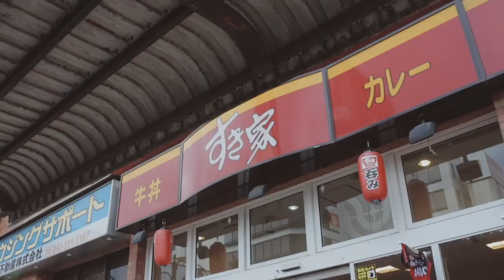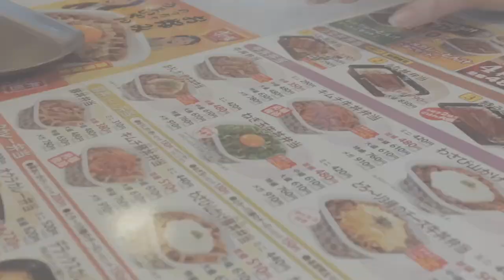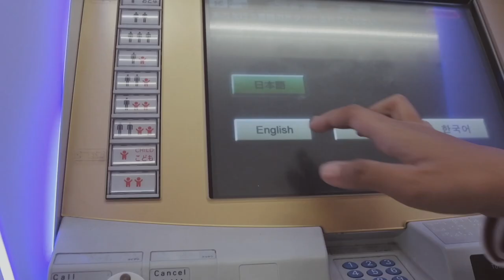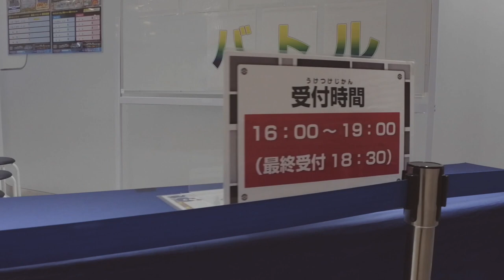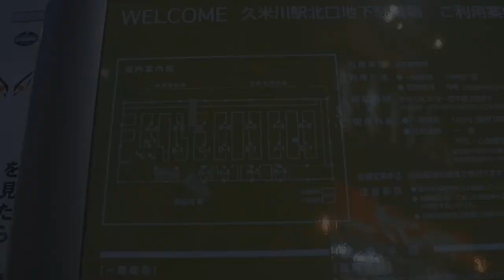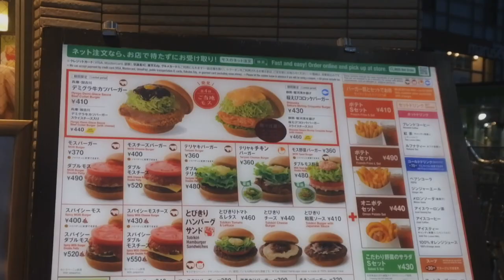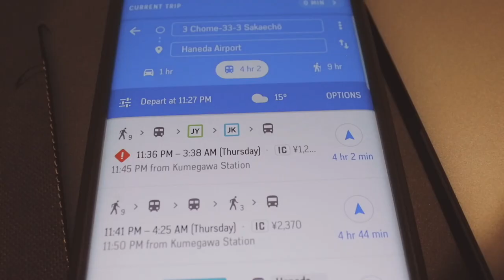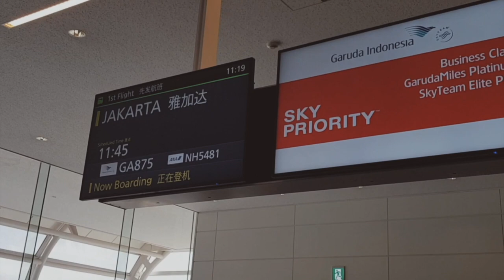Japan Vlog | Brompton Trip | Nikmatnya Suasana Pinggiran Tokyo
Kita tinggal di Higashimurayama, salah satu kota di outskirt Tokyo. Sangat menyenangkan karena tenang, nyaman, tinggal berdampingan dengan warga lokal dan hidup seperti orang Jepang di kota kecil.